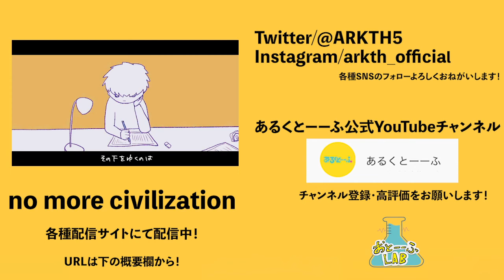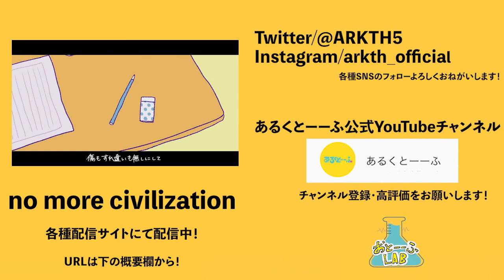あるくとーーふ「おとーーふLAB#16」【MVの制作秘話！】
長野県上諏訪発！攻撃的ポップな世界観を持つ5ピースバンド、あるくとーーふがお送りする「おとーーふLAB」。
いつもはゆるーく時に真剣に、様々なことについて皆さんと一緒に実験をしていきたいと思います！

私たちに実験してもらいたいこと、メッセージなど、気軽に下記のフォームにお送り下さい！

あるくとーーふ、bedroom radio club のTwitterのDMでもお待ちしております！

その際は「おとーーふLAB宛」と書いて頂けると助かります！ラジオネームもお忘れなく！
今後はリスナーの皆様に協力していただくお題もあるかも…！？お楽しみに！！

編集:Koji Nakamura・貴仁
デザイン:amico

「カラフルカラフル」のMVを公開中！

🔥Bedroom Radio Clubとは🔥
次世代を担うアーティストが
夜な夜な集まりしゃべります
それぞれの場所でのんびり聞いて欲しい
ちょっとゆるめのラジオ番組です

AFTER SQUALL
Bamboo
Chapman
Chunky Cookie Club
Foods
masa (ぷらそにか)
MINOR THIRD
The Papaya Collections
あるくとーーふ